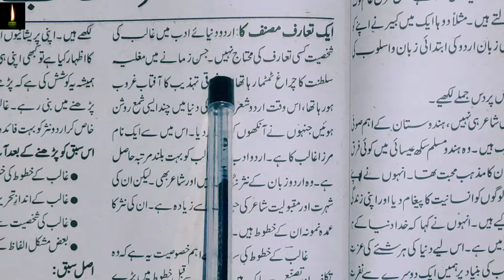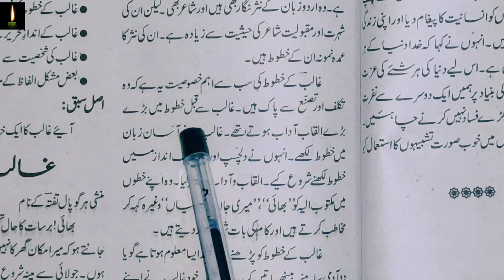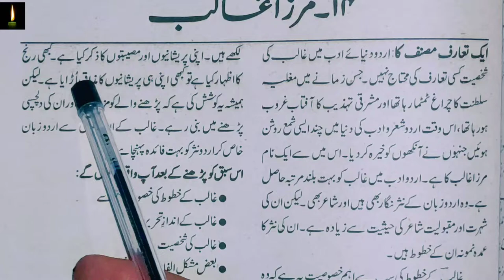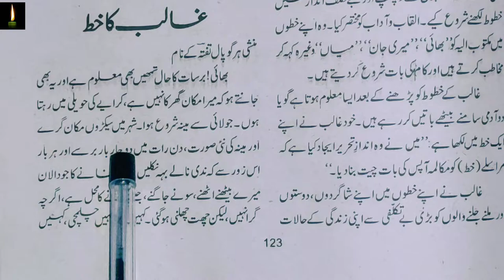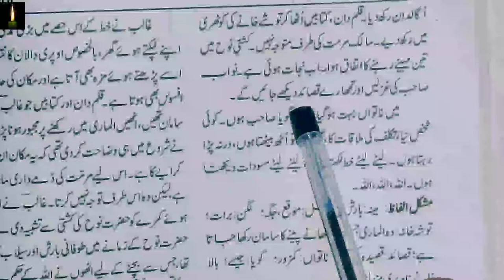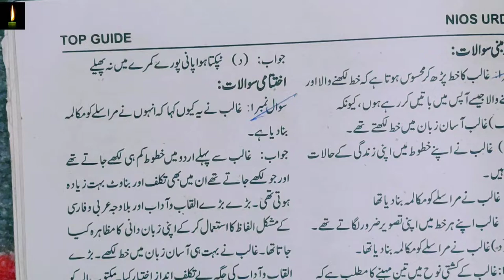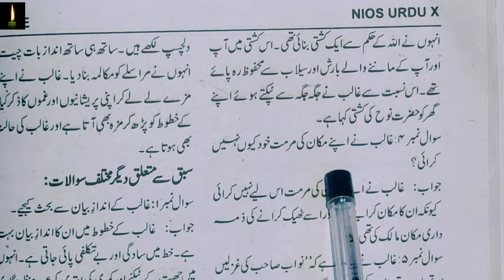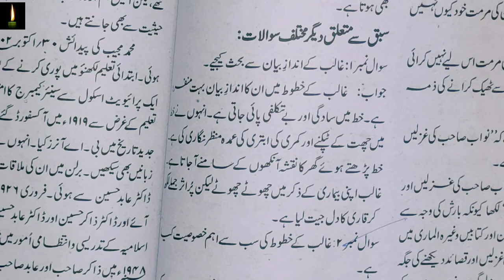NIOS 10TH URDU LESSON 14 GALIB KA KHAT WITH QUESTIONS AND ANSWERS EASY METHAD#NIOSURDU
PDF:-